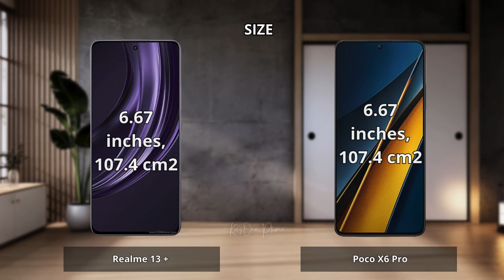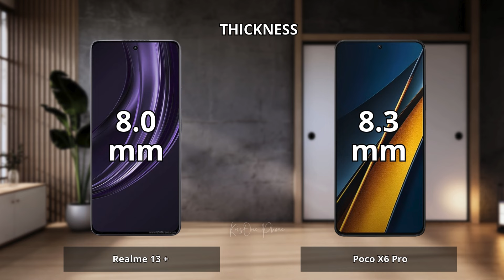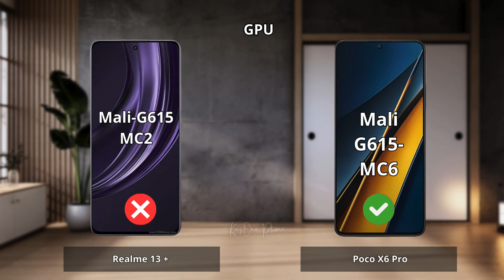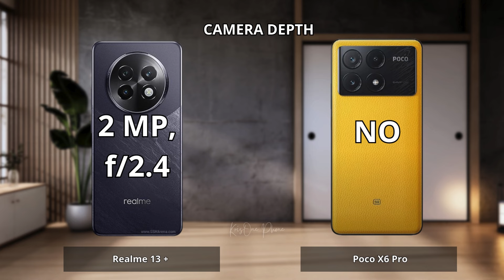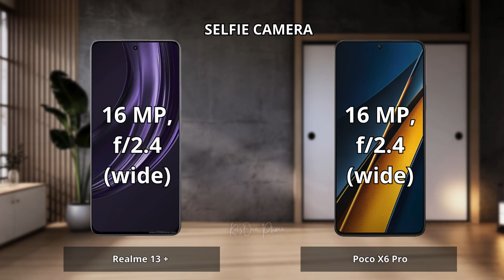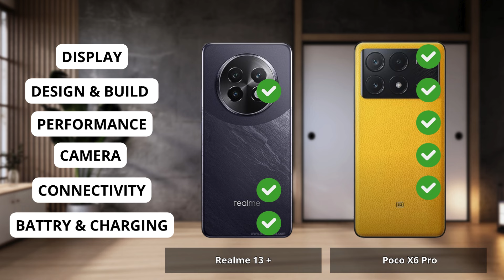Realme 13 Plus 5G vs Poco X6 Pro Full comparison ⚡Which one is Best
Realme 13 Plus 5G vs Poco X6 Pro | Full Comparison | Which one is best for you ? Which is the Best "PRO" Phone ?